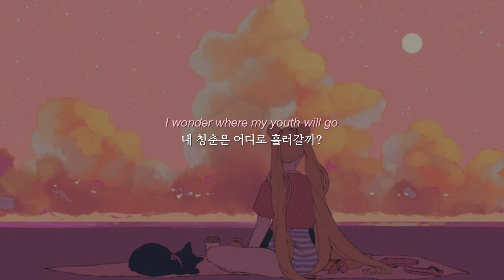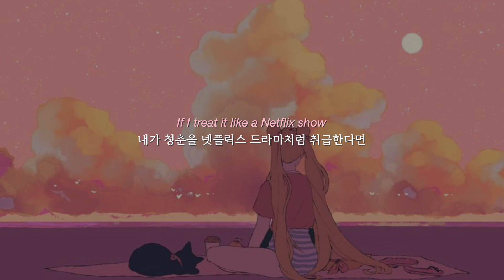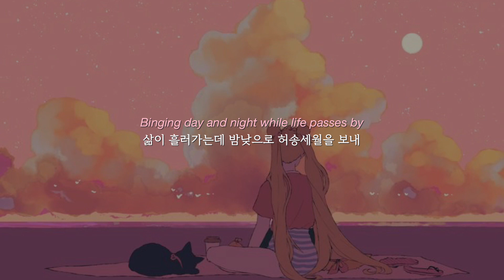내 인생 이게 맞나요🤯 𝙢𝙖𝙜𝙨 - 𝙣𝙚𝙩𝙛𝙡𝙞𝙭 𝙨𝙝𝙤𝙬 (가사/번역)